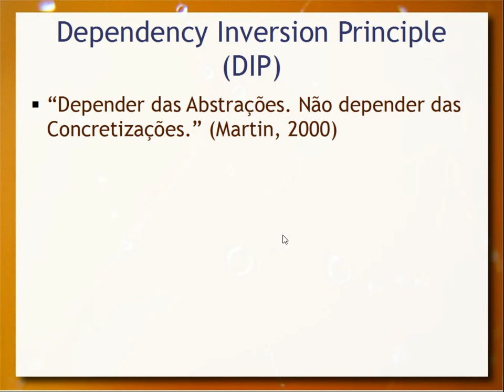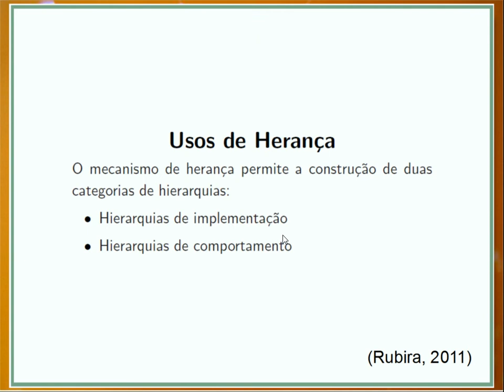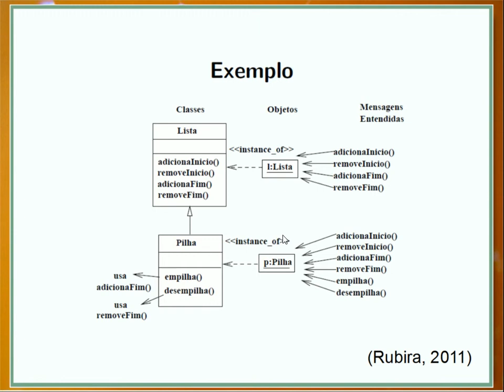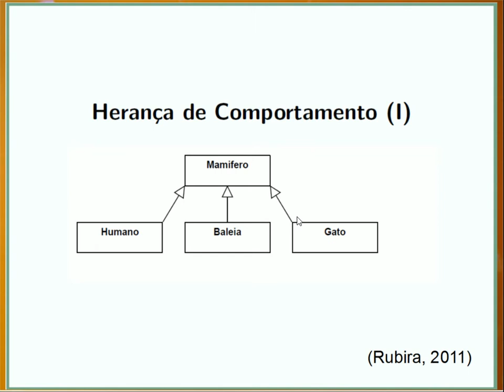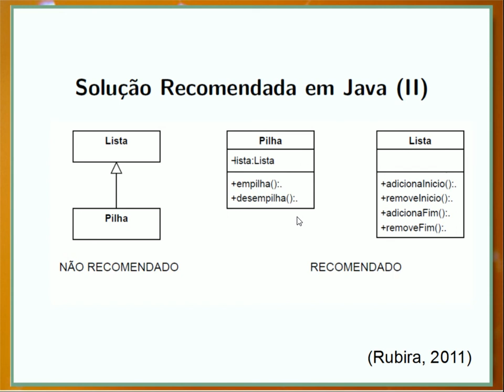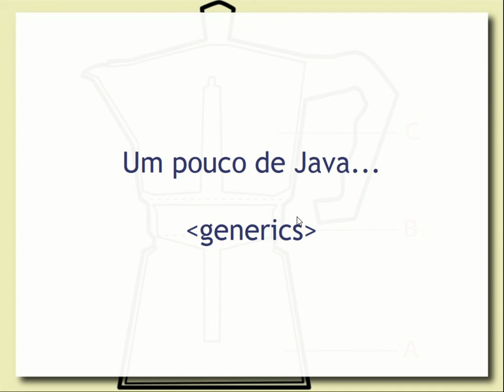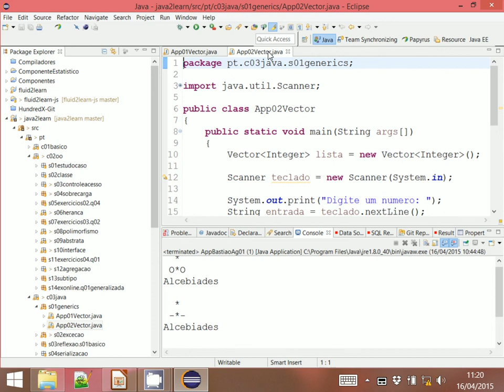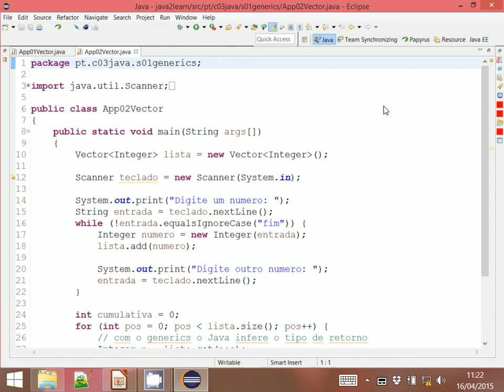Crítica à Herança – Aula 13c – Programação Orientada a Objetos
Análise crítica sobre os prós e contras do uso da herança em orientação a objetos. Discussão sobre os melhores cenários para seu uso, apresentando alternativas para certos casos, como o uso de agregação.